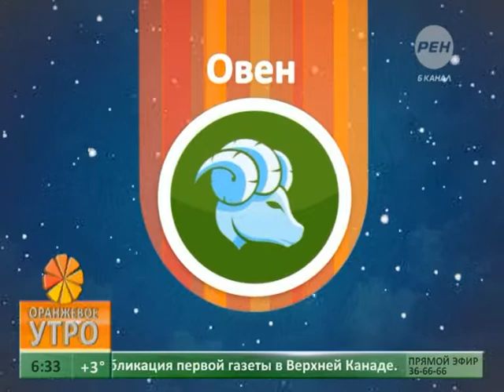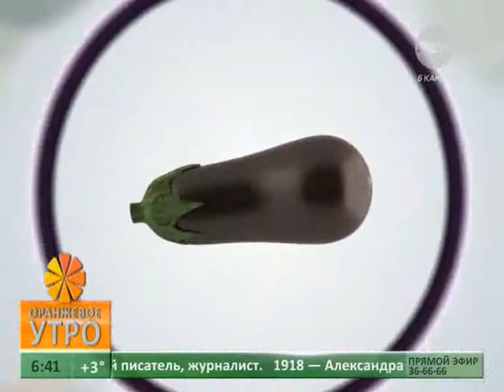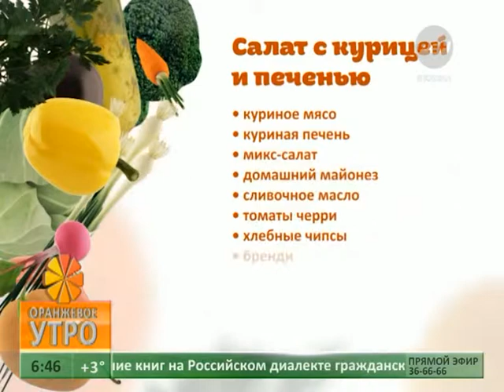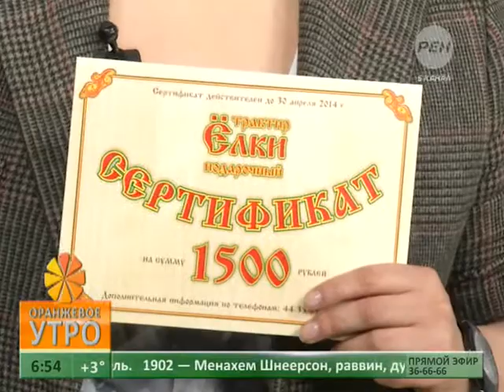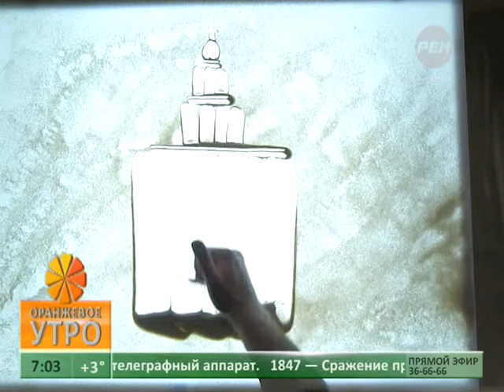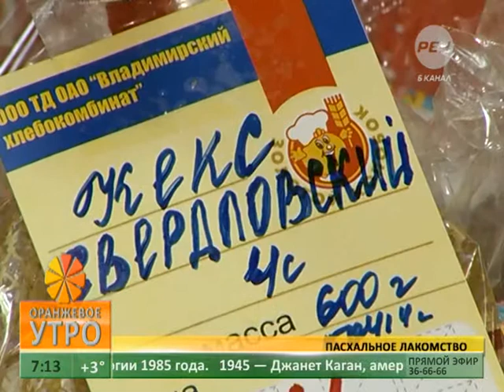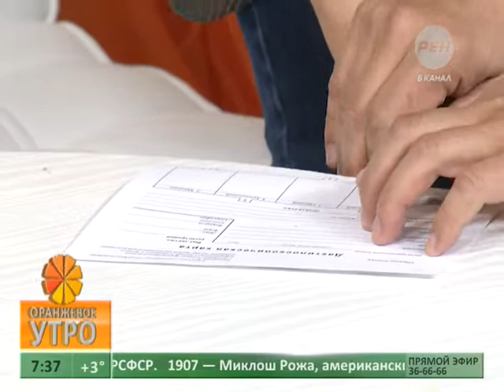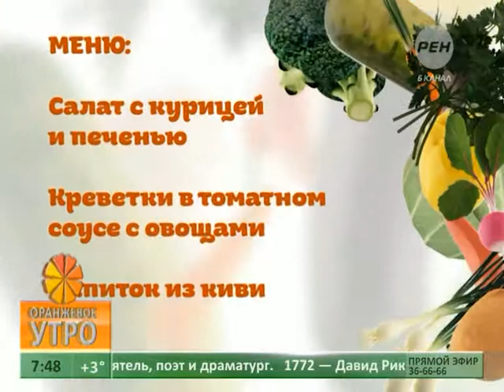ОТЛИЧНАЯ ПЯТНИЦА. Эфир 18 апреля 2014